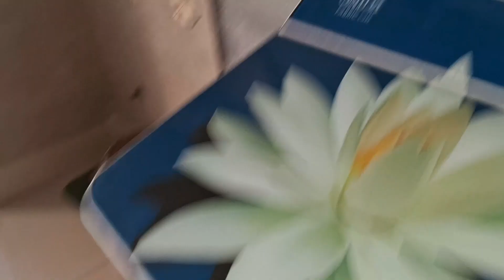Mene bnaya Hari mirchi 🌶️🌶️dekho kese🌶️😘